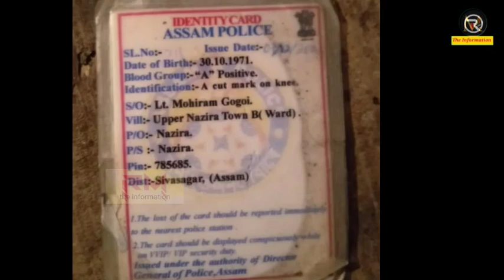মৰাণ বামুণবাৰীত সংঘটিত এক পথ দুৰ্ঘটনা